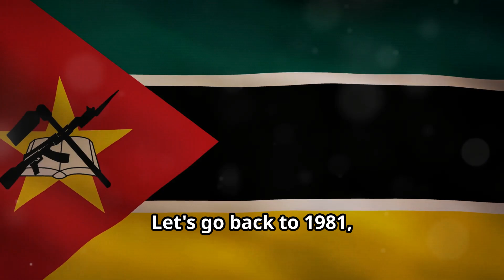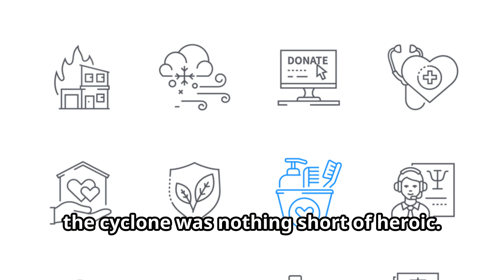PART 31Understanding the Red Cross Movement.The Story of MOZAMBIQUE RED CROSS#ifrc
A brief history and some memorable humanitarian interventions of the Mozambique Red Cross over the years. Dr George Francis Nangale, a lifetime Red Cross volunteer and storyteller from Tanzania, created and shared the story.